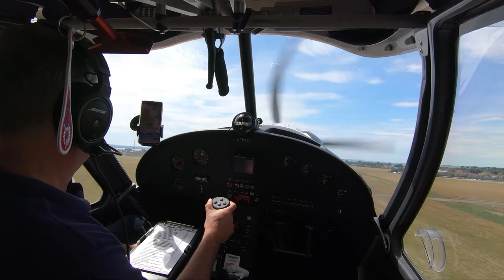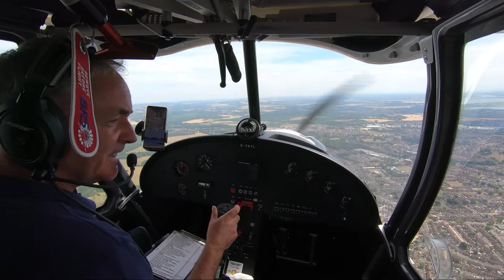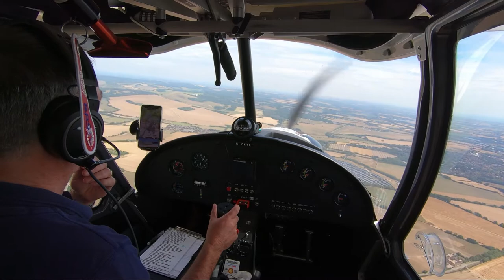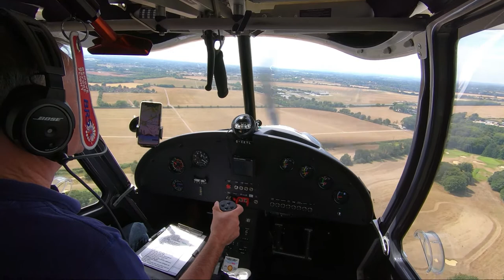C42 Lee to Goodwood July 2020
Short (edited) flight from Lee-on-Solent to Goodwood in C42 G-CKYL.